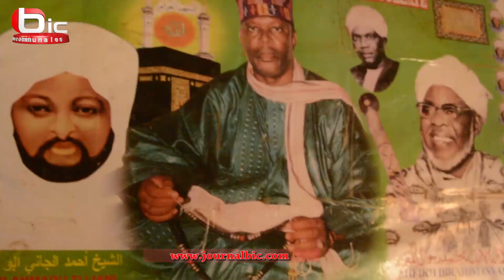Distribution de dons: Abdoulaye Diouf Sarr et Moussa Same Daff, au service de la petite enfance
Khoudia Thiam